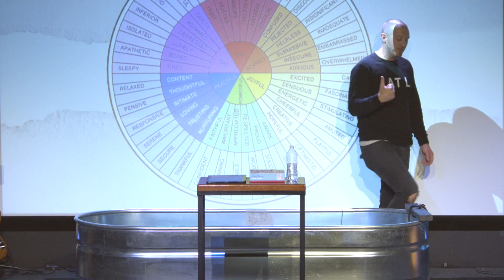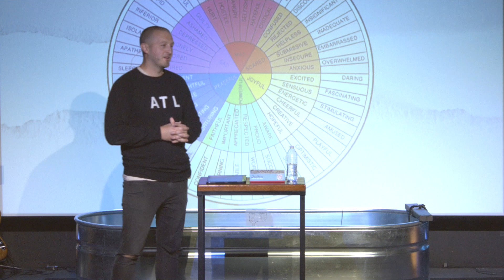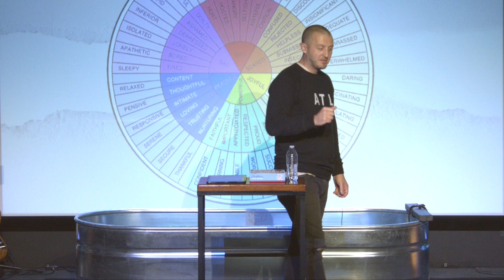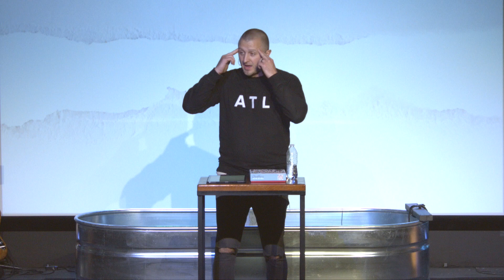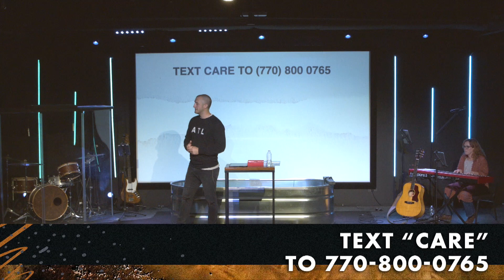The Beautiful Mind : Putting The Pieces Back Together